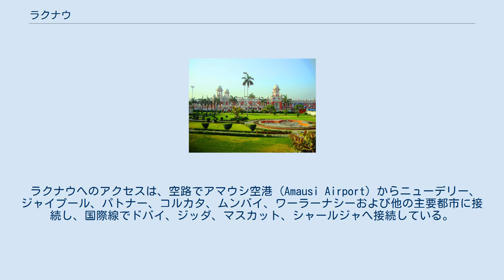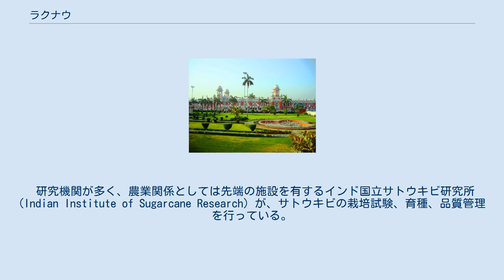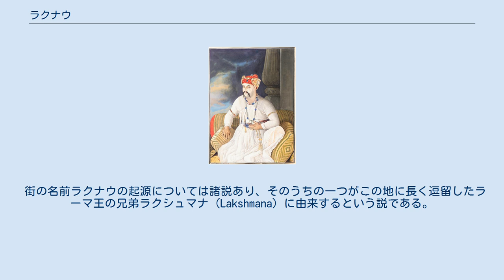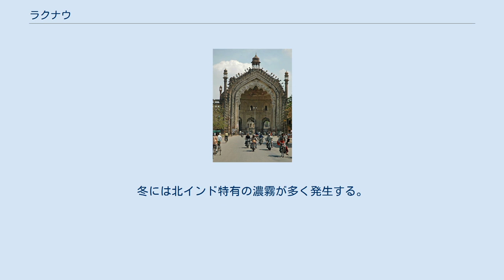ラクナウ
ウッタル・プラデーシュ州の都市
ラクナウ（ヒンディー語: लखनऊ、ウルドゥー語：لکھنؤ‎、英語: Lucknow）は、インドウッタル・プラデーシュ州の州都である。
18世紀、アワド藩王国の首都として栄えた。
ニューデリーの北東約500kmにある。
ラクノーとも呼ばれる。
 2011年の人口は2,815,601人。
 都市の中央をゴームティー川が流れ、それを挟んで街はトランス・ゴームティー地区とcis-ゴームティー地区に分けられる。
 ラクナウへのアクセスは、空路でアマウシ空港 (Amausi Airport) からニューデリー、ジャイプール、パトナー、コルカタ、ムンバイ、ワーラーナシーおよび他の主要都市に接続し、国際線でドバイ、ジッダ、マスカット、シャールジャへ接続している。
2015年末からは、ラクナウ都市圏から初の東南アジア直行便として、タイガーエア運航によるシンガポール発着の新規路線が開設される。
日本国とも刺繍などの伝統文化交流により訪れる関係者もおり、以前は航空路の整備の面で課題があったが、本格的なLCC路線が増加した2010年代からは、タイガーエア台湾（中華民国/台北経由便）を利用する事により、東京/成田国際空港から2回（台北・シンガポール）の乗り継ぎで、LCC路線のみで到着する事が可能な都市となった。
 陸路では同州の都市カーンプルからの道路もよく整備されている。
鉄道はラクナウ駅からNorth Easten Railwayでバラナシへ、Indian Railwaysでデリーへ接続している。
 研究機関が多く、農業関係としては先端の施設を有するインド国立サトウキビ研究所 (Indian Institute of Sugarcane Research) が、サトウキビの栽培試験、育種、品質管理を行っている。
 街の名前ラクナウの起源については諸説あり、そのうちの一つがこの地に長く逗留したラーマ王の兄弟ラクシュマナ (Lakshmana) に由来するという説である。
 市内には、ムガル帝国、アワド太守時代の壮麗な史跡が残っている。
 1775年、アワド太守のアーサフ・ウッダウラは、父シュジャー・ウッダウラの死後、ファイザーバードからこの地に遷都し、その発展に力を入れた。
 なかでも、トルコ門のルーミー・ダルワーザーと、シーア派のモスクであるイマーム・バーラーは、非常に壮麗な建築物で、その周辺もアースフィー・モスクなど歴史的建造物が多い。
 アーサフ・ウッダウラ インド大反乱では、壮絶な攻防戦が繰り広げられ、イギリス領インド帝国でも重要な役割を果たし、現在でもインドの重要都市である。
 1916年、ラクナウ協定が同地で締結された。
 1858年当時のバラー・イマームバラ ラクナウはケッペンの気候区分では温暖湿潤気候に属し、夏と冬の気温差が大きい。
4月から10月までが夏であり、特に4〜6月は、乾燥しほとんど雨は降らず、非常に暑く最高気温は軽く40度を超える。
最も暑い月である5月の平均最高気温は40度で、平均最低気温は24.6度である。
6月中旬から9月中旬には季節風（モンスーン）のため降水量が多く、月間降水量が200ミリ以上となる。
冬は12月から2月で涼しく乾燥し平均最高気温は25℃前後である。
冬には北インド特有の濃霧が多く発生する。